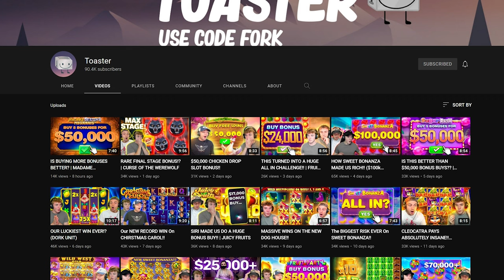INSANE WIN ON SWEET BONANZA!!